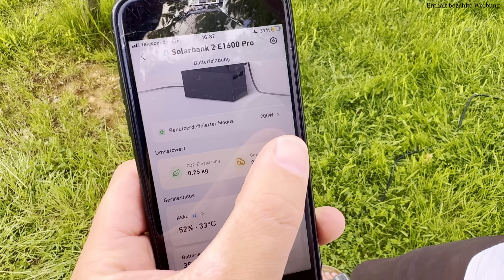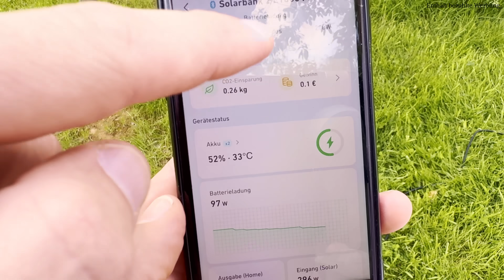2000W Balkonkraftwerk mit 3,2 kWh Speicher: Aufbau und Betrieb Anker SOLIX Solarbank 2 E1600 Pro_New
Stromkosten senken mit Balkonkraftwerk und Speicher. Wir zeigen den Aufbau, Installation und den Betrieb in der App des Balkonsolar Kraftwerks von Anker SOLIX mit dem Speicher Solarbank 2 E1600 Pro.

👉Unverbindliche, seriöse Angebote für deine PV-Anlage! Deutschlandweit! Nutze mein exklusives Netzwerk!👈

Anker SOLIX trägt zur Rettung der Wälder bei. Schließe dich an und mache mit.

00:00 Intro - Stromkosten sparen mit Balkonkraftwerk
00:31 Einleitung - Warum Balkonkraftwerk?
02:35 Die Solarmodule
03:10 Die einzelnen Komponenten
04:05 Der Speicher - Solarbank 2 Pro
05:29 Notstrom - 1000W
06:09 Anschließen der Solarmodule
07:13 Warum Speicher bei Balkonkraftwerk
08:29 Amortisationszeit Balkonkraftwerk
10:00 Aufbauen des Speichers und Anschließen
11:12 Erklärung des LED Displays
12:31 Welche Verbraucher betreibt Pascal?
13:30 Stromflüsse in der Anker App

*Das Video enthält bezahlte Markennennung/Werbung

~~👉 Links  👈~ ~
RØDE Wireless Go II Mikrofone:

Split-Klima mit Quick-Connect:

MyStrom WiFi Steckdose zum Auslesen des Verbrauchs/Erzeugung:

iPhone13 Mini (Kamera):

Air Pods Pro:

Sprechmikrofon (Tisch) von Rhode: